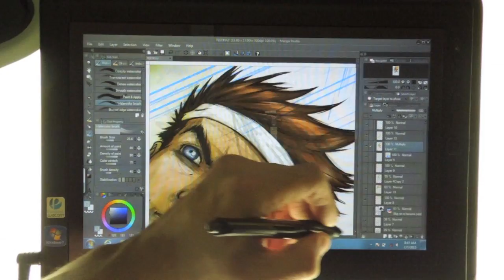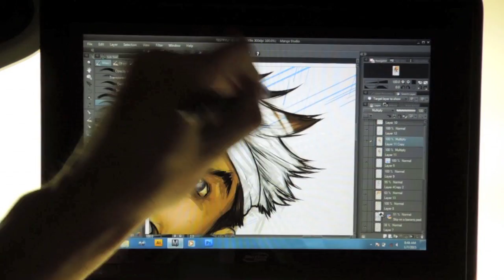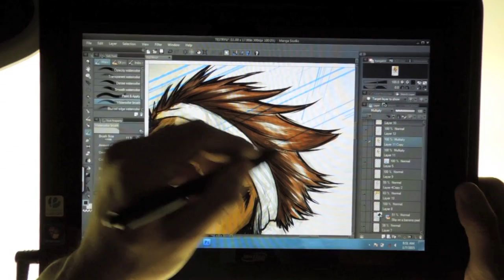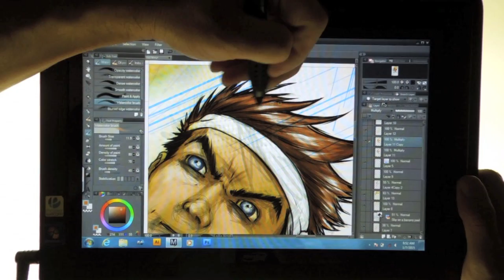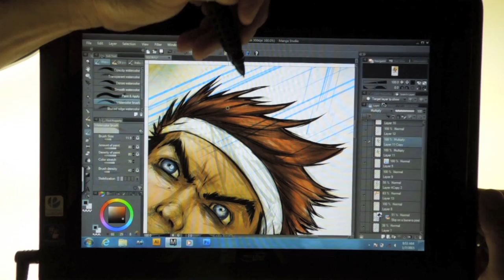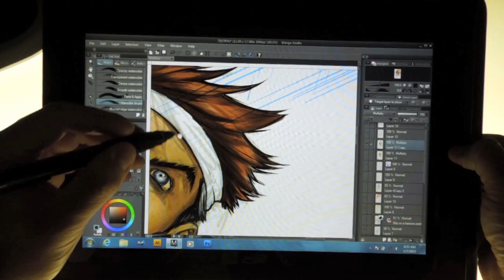Cintiq Alternative Motion Computing J3600 LAG ISSUE part 2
Part 2 for the Lag Issue when using a Motion Computing J3600 machine for digital painting on the GO!